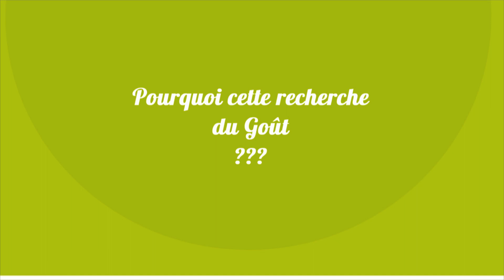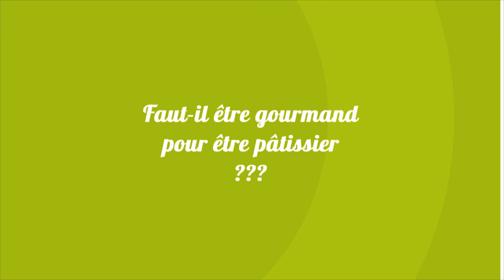Entretien avec Philippe Conticini